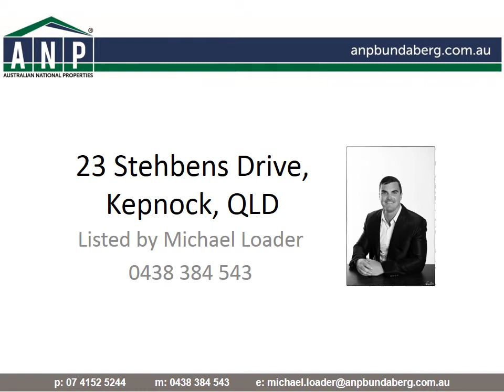23 Stehbens Drive, Kepnock, QLD, 4670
IMMACULATE - 3 BED BRICK in A+ Location - VALUE @ o/a $245k - YOU WONT FIND BETTER!

Contact Exclusive Marketing Agent MICHAEL LOADER direct to ensure you are fully informed on this well presented and ideally located property located in Berghoffer Estate.

SITUATED IN POSSIBLY BUNDABERG'S MOST SOUGHT AFTER LOCATION, THIS IMMACULATE BRICK RESIDENCE WILL BE SURE TO PLEASE A VARIETY OF BUYERS, SO ACT SWIFTLY!

Features include:
- 3 large bedrooms, all built in
- Master suite with 2 way bathroom, great size with shower and bath (2 separate toilets)
- Formal lounge + formal dining + additional outdoor alfresco, formal entry foyer
- LARGE Centrally located kitchen with great storage capacity and bench space
- Undercover outdoor alfresco area, top spot to entertain, very private & secure
- Single lock up garage + room for a shed and pool or both
- Fully fenced and landscaped 701m2 allotment, plenty of side access, lawn locker
- A GRADE LOCATION, surrounded by quality homes in an extremely tightly held street
- Walk to the new Aldi, schools, childcare or simply wait for the bus which passes directly by the home
- FRESHLY PAINTED, IMMACULATELY CARED FOR, No $$$ needed, nothing to do but unpack and enjoy
- Ideally suited to an investor, first home buyers or older couple wanting a base for travel, just lock up and be assured your investment is safe!
- Investors you can expect $290 - $300 per week in returns with solid growth assured in this quality area

SIMPLY A GREAT OPPORTUNITY TO SECURE A FANTASTIC PROPERTY IN A TOP SPOT... But a word to the wise, be fast, homes in this location do sell fast (my last one AROUND THE CORNER was sold in days)

CONTACT EXCLUSIVE MARKETING AGENT MICHAEL LOADER TODAY TO ARRANGE YOUR INSPECTION OR TO SUBMIT YOUR OFFER!

*The information provided is for use as an estimate only and potential purchasers should make their own enquires to satisfy themselves of any matters*